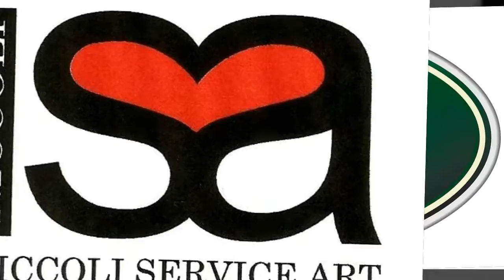LECCE FASHION WEEK END 15 - LAND ROVER- e GAUDIOMONTE COUTURE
LECCE FASHION WEEK END 15 -LAND ROVER
Si ringrazia Michele Gaudiomonte Couture
Aeroporto Militare "F.Cesari" 61' Stormo (Galatina) LE

Organization:
Alta Voce Agency
Organizzazione: Alta Voce Agency
Direzione artistica: Elisabetta Bedori
Regia: Rossano Giuppa
Coordinamento tecnico e logistico: Vincenzo Longo
Coordinamento back stage: Cosimo Cionfoli
ph.Niccoli Service Art di Annamaria Niccoli per LFW15